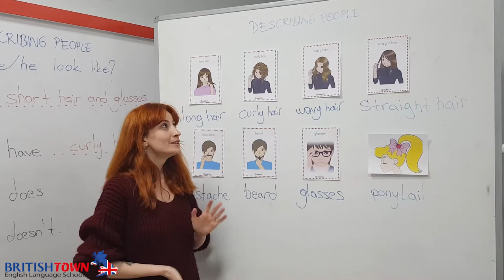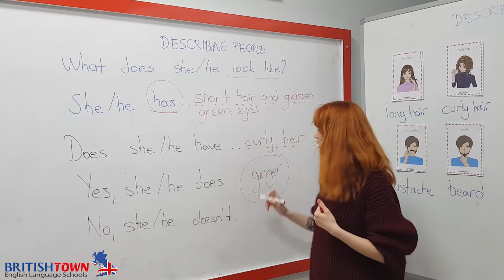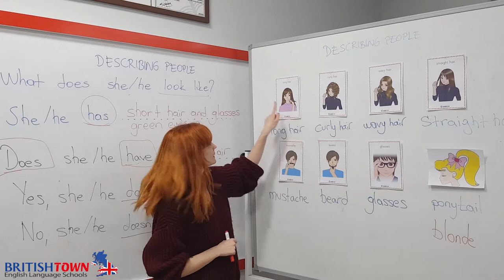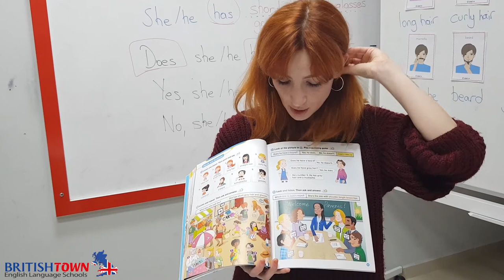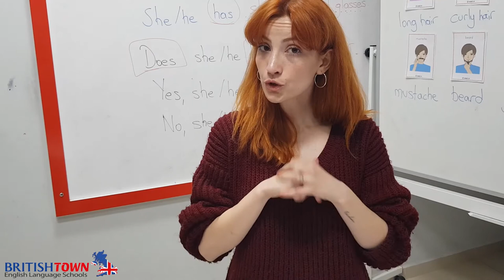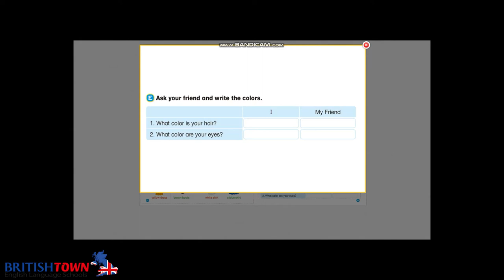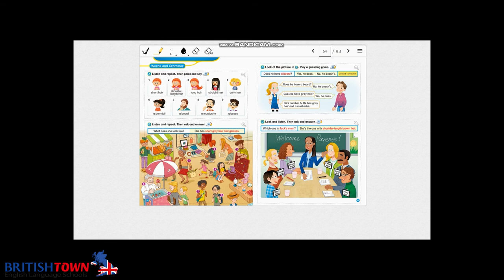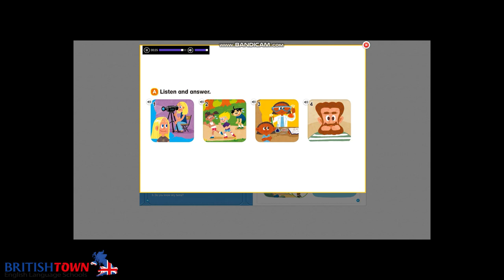Çanakkale British Town Welcome 4 Ünite 9 Online Dersler 5. Hafta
Çanakkale British Town Dil Okulları 7-14 Yaş Welcome 4 Ünite 9 Online Dersler 5. Hafta